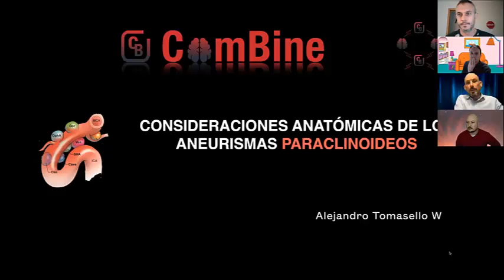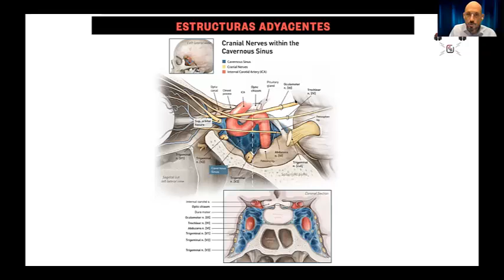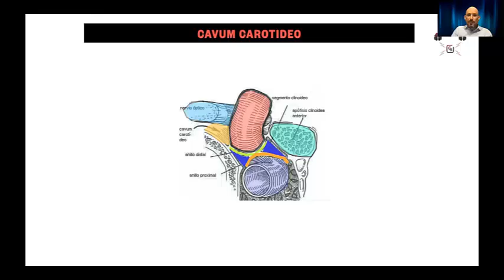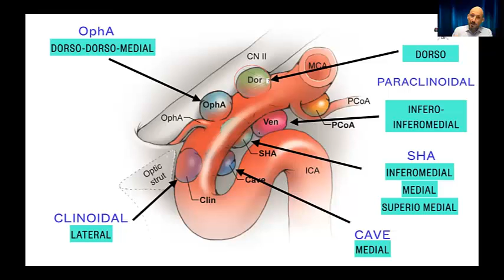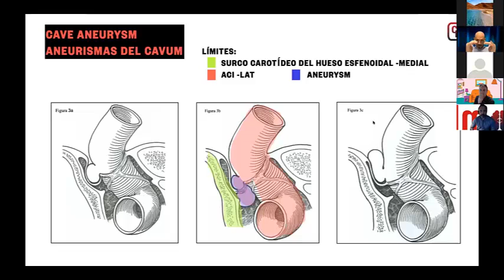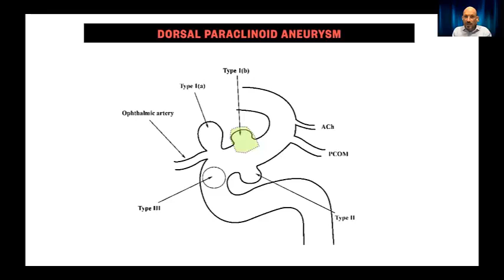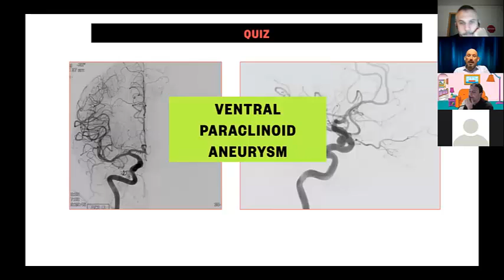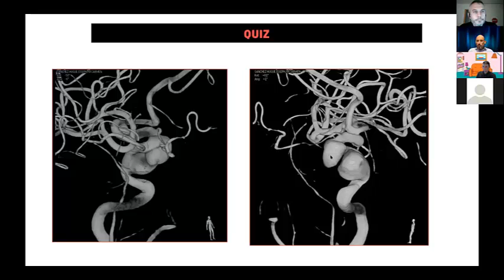Consideraciones anatómicas de los Aneurismas Paraclinoideos. Dr. Alejandro Tomasello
En este video el Dr. Alejandro Tomasello repasa las consideraciones anatómicas necesarias para la evaluación de un aneurisma cerebral localizado a nivel Paraclinoideo.